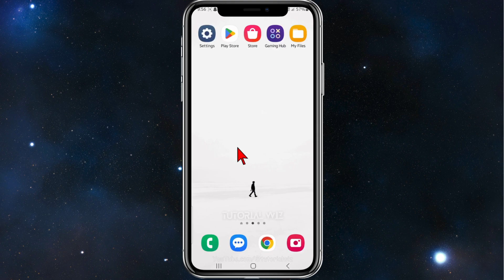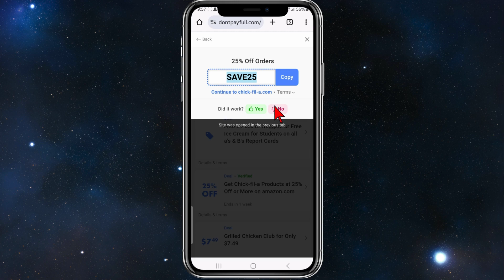How To Get Chick Fil A Working Promo Code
Indulge in delicious savings with our comprehensive tutorial on obtaining Chick-fil-A promo codes for the best deals. Learn effective methods to access exclusive discounts and special offers, ensuring you enjoy your favorite meals at unbeatable prices. We'll provide tips on signing up for Chick-fil-A's rewards program, checking promotional emails, and following official social media channels to stay updated on mouthwatering deals. Say goodbye to paying full price and hello to savoring the flavor with Chick-fil-A promo codes - watch now and enjoy the best deals!

00:00 Intro
00:13 How To Get Chick Fil A Working Promo Code
01:04 Outro